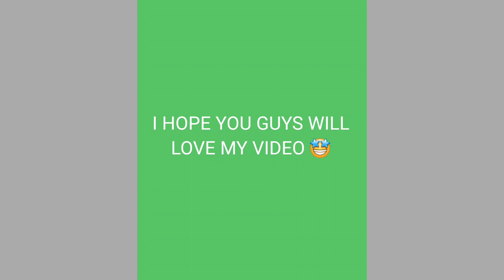Cute German Shepherd dog Cherry playing 😇🥺😍